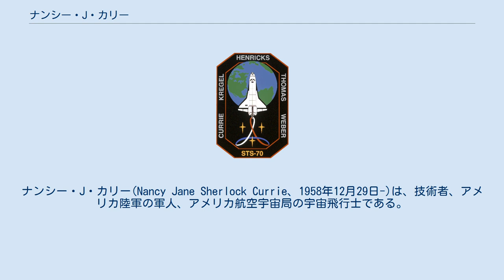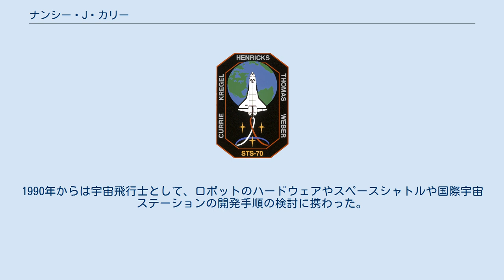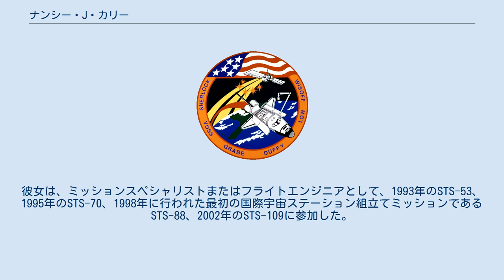ナンシー・J・カリー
ナンシー・J・カリー(Nancy Jane Sherlock Currie、1958年12月29日-)は、技術者、アメリカ陸軍の軍人、アメリカ航空宇宙局の宇宙飛行士である。
 カリーは1958年12月29日にデラウェア州ウィルミントンで生まれたが、オハイオ州トロイを故郷と考えている。
1977年にトロイ高校を卒業し、1980年にコロンバスのオハイオ州立大学で生命科学の学士号を取得した。
1985年には南カリフォルニア大学で安全工学の修士号、1997年にはヒューストン大学で工業工学の博士号を取得した。
 カリーは22年以上アメリカ陸軍に従軍している。
1987年のNASA配属以前には、ヘリコプターのパイロットとしての訓練を受け、U.S. Army Aviation Centerの教官を務めていた。
また班長や小隊長等のいくつかの指導的な役割に就いたり、橋梁での戦闘の標準化を行ったりした。
彼女はMaster Army aviatorとして、様々な機種のヘリコプターや固定翼機で3900時間以上の飛行を行っている。
 カリーは、C-11Aスペースシャトル訓練機の飛行シミュレーションの技術者として1987年9月にNASAのジョンソン宇宙センターに配属された。
1990年からは宇宙飛行士として、ロボットのハードウェアやスペースシャトルや国際宇宙ステーションの開発手順の検討に携わった。
4度のスペースシャトルのミッションに参加し、1000時間以上を宇宙で過ごした。
彼女は、ミッションスペシャリストまたはフライトエンジニアとして、1993年のSTS-53、1995年のSTS-70、1998年に行われた最初の国際宇宙ステーション組立てミッションであるSTS-88、2002年のSTS-109に参加した。